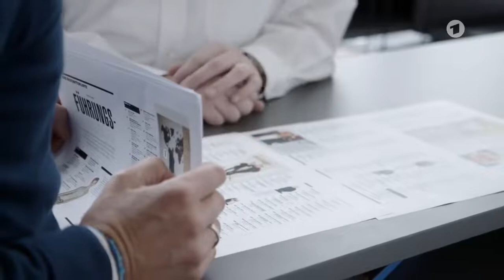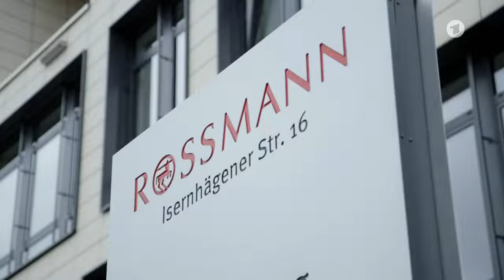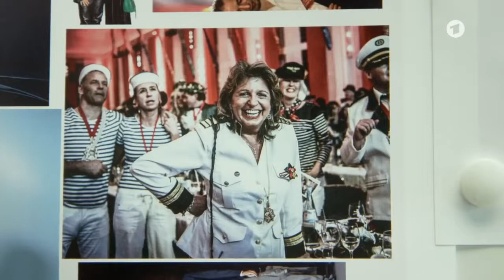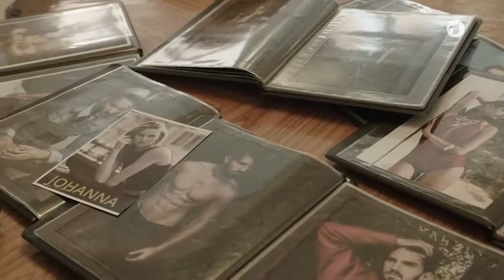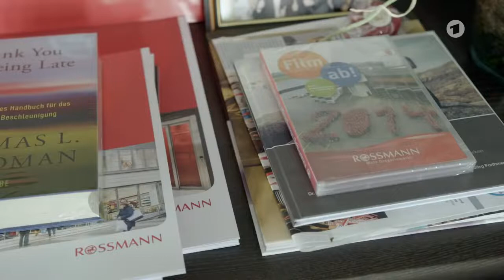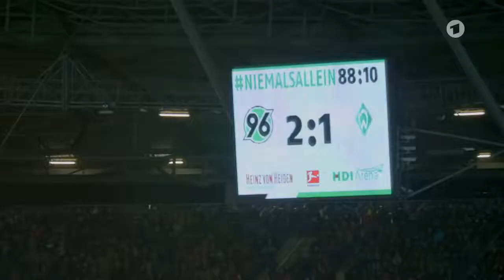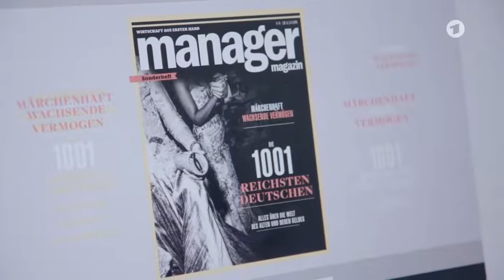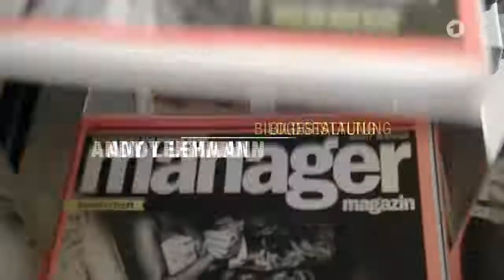Die Welt der Milliardäre Dokumentation 2019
"Kapitalismus ist wesensmäßig mit der Erzeugung von Angst verbunden. Die kapitalistische Eigentumsordnung verpflichtet alle, die über kein Kapital verfügen, für fremdes Eigentum zu arbeiten, und überführt damit Arbeit in Lohnarbeit. Der Kapitalismus beruht darauf, Kapital zu akkumulieren, indem ein erzielter Mehrwert in vermehrtes Kapital rückverwandelt wird. (Lohn-)Arbeit im Kapitalismus bedeutet also Unterwerfung unter die Verwertungsbedingungen des Akkumulationsprozesses und damit unter die Machtverhältnisse, in denen eine Minderheit von Besitzenden Macht über eine Mehrheit von Nichtbesitzenden ausübt. Die Überlebensgrundlage der Nichtbesitzenden hängt also vom erfolgreichen Verkauf der eigenen Arbeitskraft an die Besitzenden ab. Der Zwang zur Lohnarbeit stellt in kapitalistischen Demokratien den (strukturellen) Hauptfaktor der Erzeugung gesellschaftlicher Angst dar. Arbeit im Kapitalismus ist grundsätzlich ohne Angst undenkbar. Lohnarbeit ... ist daher als eine Form der Sklaverei anzusehen..." zitiert aus: Rainer Mausfeld, Angst und Macht, S. 25, 106

Die sogenannte "bessere Gesellschaft" ist das Zentrum der Macht (Eigentümer multinationaler Konzerne und ihre leitenden Manager) in allen kapitalistischen Gesellschaften mittlerweile international vernetzt insbesondere auf Basis ihrer Finanzoligarchie:
Sie ist gekennzeichnet durch ihre Gier nach immer mehr Macht und Reichtum durch Ausbeutung anderer, durch Ausnutzung des ihnen gehörenden, verzinsten Schuldgeldsystems, des Mietzinses und hemmungsloser internationaler Finanzspekulationen (leistungsloses Einkommen, "Heuschrecken", ..), Erpressung und Missbrauch der staatlichen Institutionen - z.B. Verrechtlichung des Unrechts besonders deutlich geworden seit der letzten Finanzkrise - unter Inkaufnahme planetarer Zerstörungen und eines planetaren Raubbaus und mit dem Willen zur Führung von Kriegen um Öl, Rohstoffe, ökonomische und politische Einflusssphären.
Sie kontrollieren alle wesentlichen gesellschaftlichen Bereiche: die Wirtschaft als der zentrale Bereich der Gesellschaft, insbesondere die internationalen protofaschistisch organisierten Großkonzerne, das Bildungssystem, die Massenmedien als zentrale Manipulations-, Steuerungs-, Ablenkungs- und Infantilisierungs-Instrumente, Regierungen, Parlamente, Wissenschaft, "Thinktanks",...
Diese Klasse braucht ihren ideologischen Mythos: die Edlen, die eigentlichen Leistungsträger der Gesellschaft, die Arbeitsplätze schaffen, die Verantwortung für das Ganze tragen im Gegensatz zu den restlichen "Dummen", "Neidischen" und denjenigen, "die nichts sind" (Macron):  Sie verhöhnen die von Ihnen Ausgebeuteten.
Die hier vorgestellten Einzelpersonen - insbesondere die Milliardäre -  sind Teil eines internationalen Netzwerkes, das gemeingefährlich ist.
Die multinationalen Konzerne gehören abgeschafft, bzw. wo sie noch benötigt werden,  massiver, echter demokratischer Kontrolle unterworfen.

Als Einführung in die ungeheuren Dimensionen von Reichtum und damit Macht:
Vermögen weltweit.

"Mehr als 50 Jahre "Elitendemokratie" haben uns gezeigt, wohin dieser Weg führt.
Es ist der Weg der Zerstörung:
Der Zerstörung von Gemeinschaft,
der Zerstörung der Idee von Gemeinschaft,
der millionenfachen Zerstörung von Leben,
der Zerstörung von kultureller und zivilisatorischer Substanz - vor allen Dingen in der Dritten Welt
und der Zerstörung unserer ökologischen Grundlagen.
Die Nutznießer dieser Zerstörung haben keinen Grund diesen Weg der Zerstörung zu ändern. Die notwendige Veränderungsenergie kann nur von unten kommen, von uns.
Das ist unsere Aufgabe und das ist unsere Verantwortung."